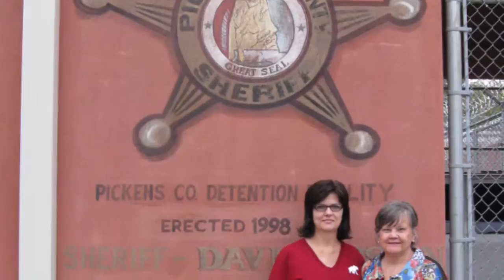Missions Volunteer of the Year - Cynthia Colvin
The Missions Volunteer of the Year award was presented to Cynthia Colvin at the 2013 Alabama Baptist Convention held at Whitesburg Baptist Church, Huntsville.